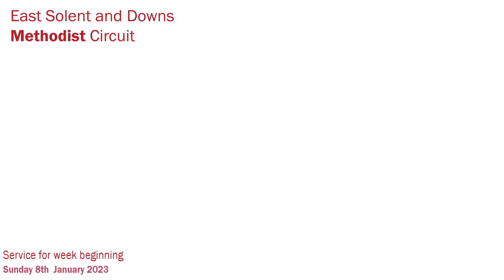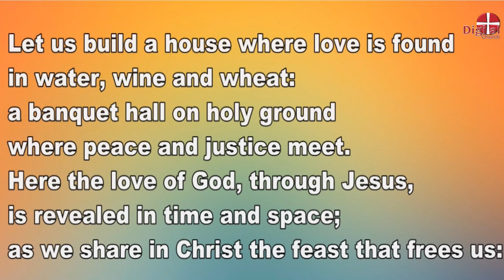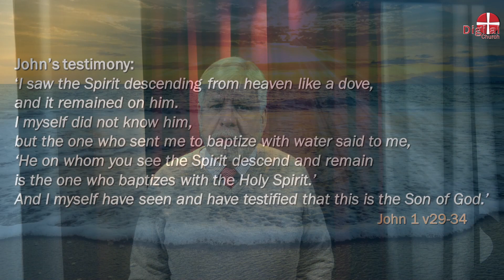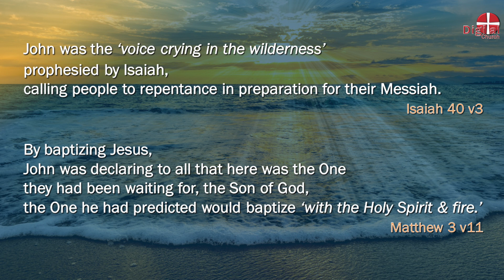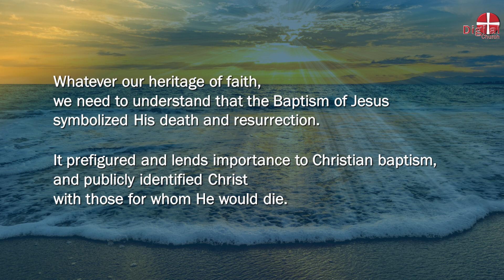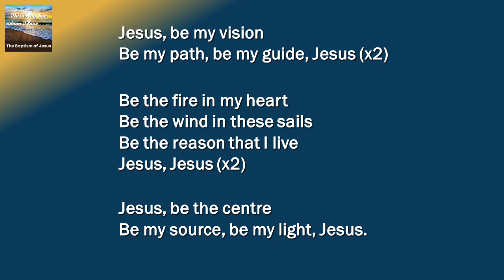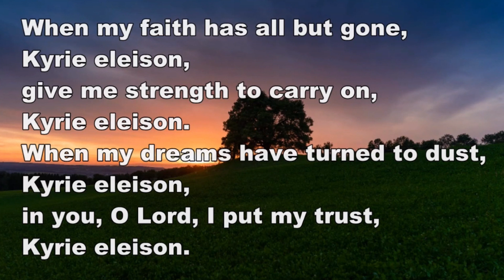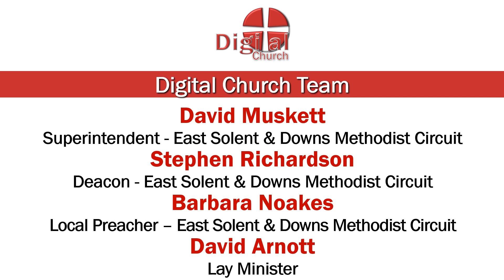DIGITAL CHURCH Service for week beginning Sunday 8th January 2023.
This DIGITAL CHURCH service is from THE EAST SOLENT & DOWNS METHODIST CIRCUIT. The service includes a Bible reading, a reflection on the reading, prayers, and music.

The next service will be available for week beginning Sunday 15th January 2023.